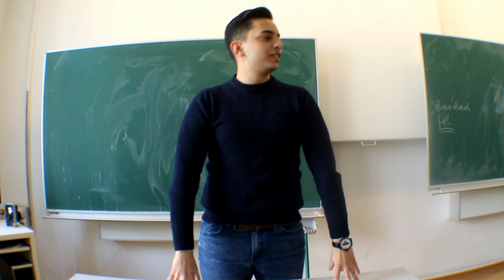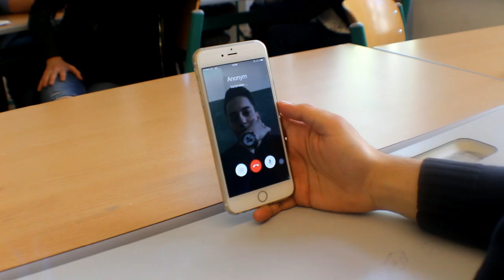HLW10 Trailer Highschool 2.0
Projekt Vertiefungsbereich der Medienproduktion der 3HMB